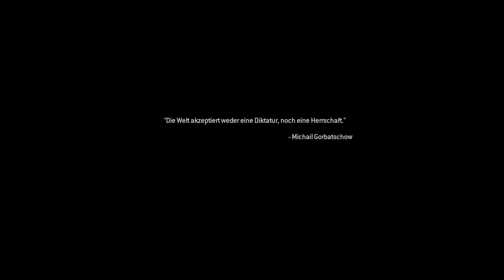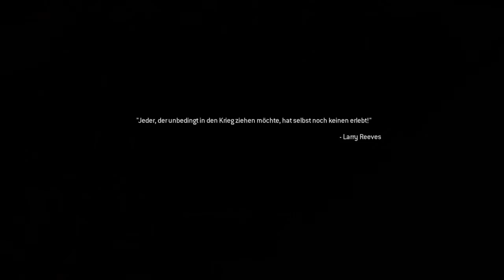Call of Duty: Modern Warfare Remastered - Veteran - Kriegsspiele - Part 13 - Playthrough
Soap und die anderen Truppen befinden sich nun tief im inneren der Basis. Sie müssen sich einen Weg an der dort Befestigten Garnison verschaffen und so die Abbruchcodes der Raketen eingeben, um eine Nukleare Katastrophe zu verhindern.

Ich wünsche euch viel Spaß beim Zuschauen :D